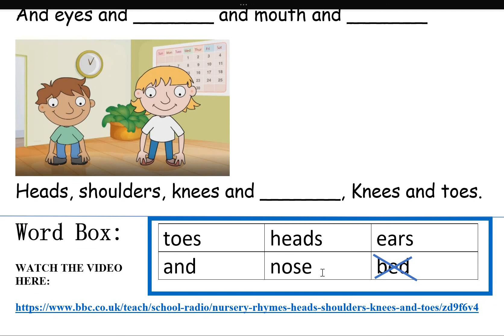Heads Shoulders Knees and Toes Sing Along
Song Fill-in-the-blank
"Heads, Shoulders, Knees and Toes" song
Singing/Reading by Teacher Toby